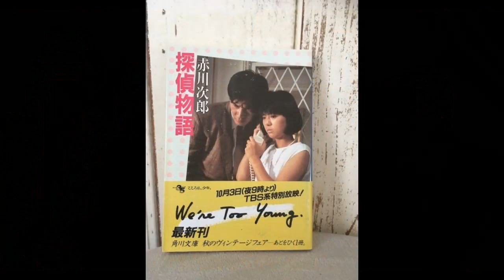探偵物語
（新しい順・人気動画・古い順）を選べます！

当サイトの曲にはすべてギター演奏のみを除いた、コード譜のカラオケが用意されています。ギターやリコーダー（たてぶえ）・オカリナ等の練習にご利用ください。歌のカラオケでしたらメロディの入ったこのチャンネルでイイかも！

あんなに激しい潮騒が あなたの背後(うしろ)で黙りこむ
身動きも出来ないの 見つめられて

夢で叫んだように くちびるは動くけれど
言葉は風になる
好きよ...でもね...たぶん... きっと...

話を外らして歩いても 心はそのまま置き去りね
昨日からはみ出した 私がいる

波の頁をめくる 時の見えない指さき
自信はないけれど

まだ早い夏の陽が あとずさるわ

透明な水の底 硝子の破片(かけら)が光る
だから気をつけてね

夢で叫んだように
言葉は風になる

離れて見つめないで

「探偵物語」は映画の主題曲で薬師丸ひろ子さんの歌でヒットしました。また同名のテレビドラマは松田優作さん主演で大変な人気となりました。薬師丸ひろ子さんの初々しい姿を思い出します。私は「セーラー服と機関銃」以来、彼女のファンとなり現在に至ります。歌と俳優の二役といえば倍賞千恵子さんもそうですね。お二人共大ファンです！